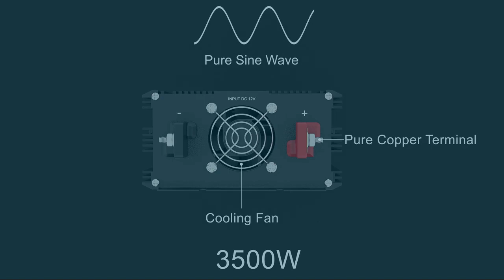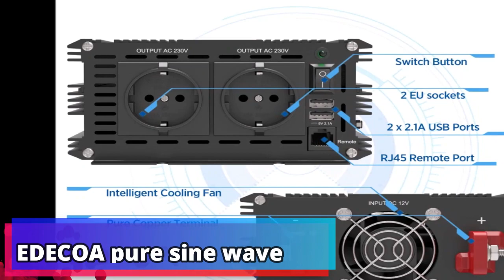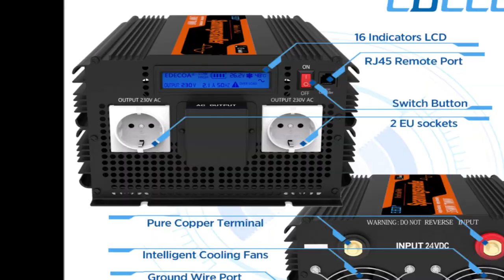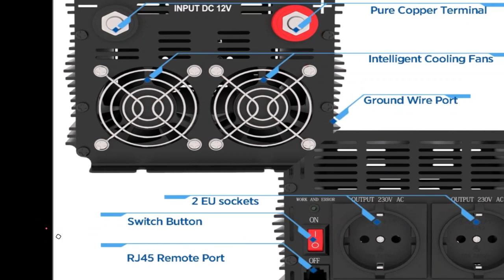Top 5 BEST solar inverter of 2023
In This Video I will Show You the Global Version the Original, Bran New Top selling  solar inverter Product on Aliexpress with Discount Price.

1. solar inverter.
2. EDECOA 3500W DC 12V.
3. EDECOA pure sine wave.
4. AC 220V 230V converter.
5. EDECOA 3500W DC 24V .

1️⃣  solar inverter
2️⃣  EDECOA 3500W DC 12V
3️⃣  AC 220V 230V converter
4️⃣  EDECOA pure sine wave
5️⃣  solar inverterh

best solar inverter, solar inverters for sale, hybrid solar inverter, solar inverter price,
mpp solar inverter, deye hybrid inverter solar inverter, solar inverter wikipedia,